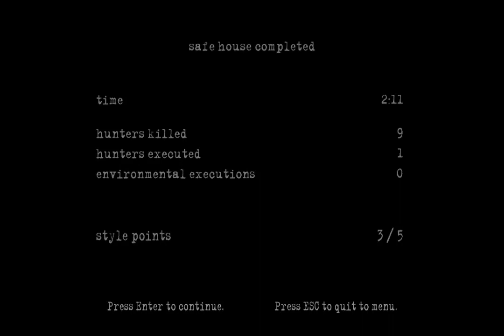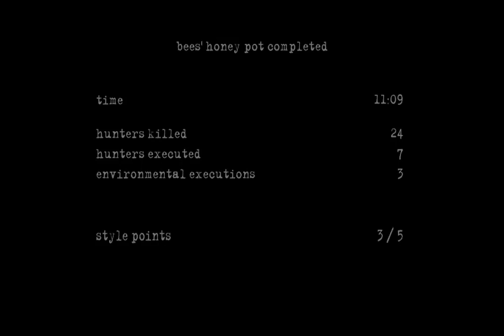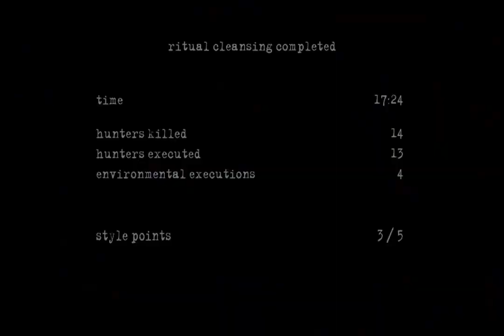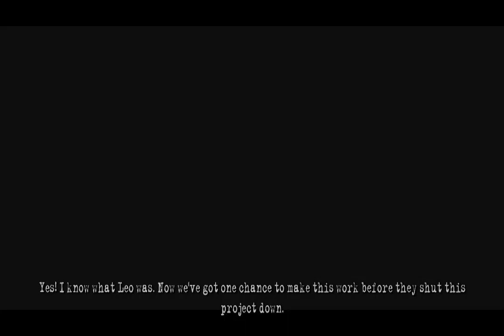Manhunt 2 (Part 2) 18k 10fps